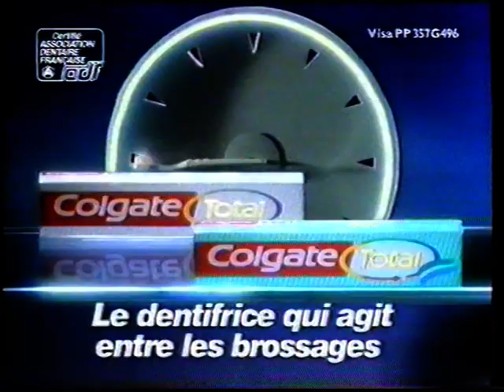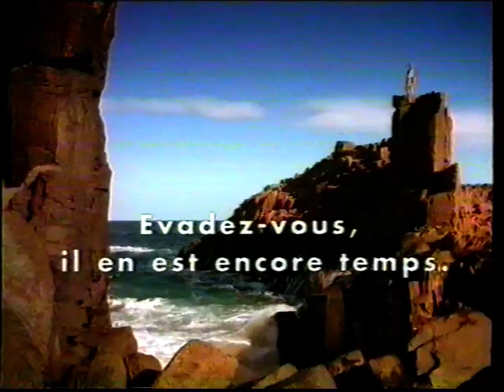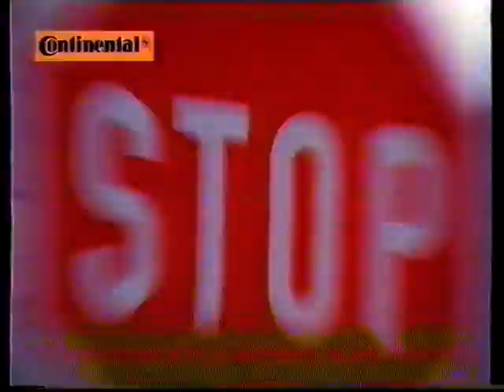TF1 - Mai 1995 - Publicités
Diffusée lors de l'Agence Tout Risques